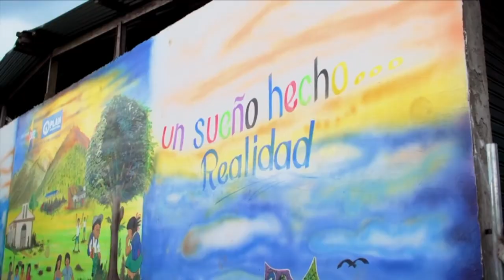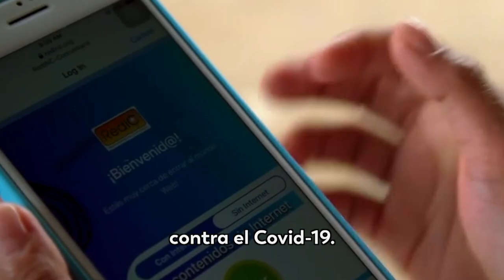Red INC, la unión de culturas para crear una red de telefonía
Los habitantes del municipio de Buenos Aires, en el departamento del Cauca, están administrando su propia red de telefonía móvil, un trabajo que les ha aportado grandes experiencias y nos demuestran que con voluntad todo es posible